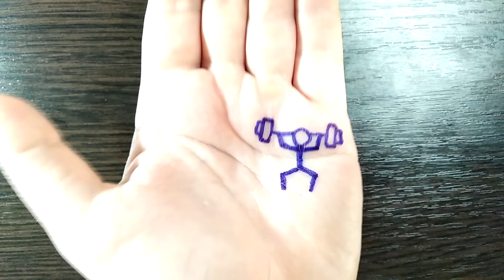Рисуем Анимацию на руке, Штангист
Привет) Легкий рисунок на руке который можно анимировать, штангист приседает со штангой)